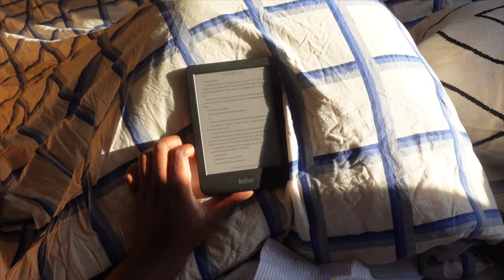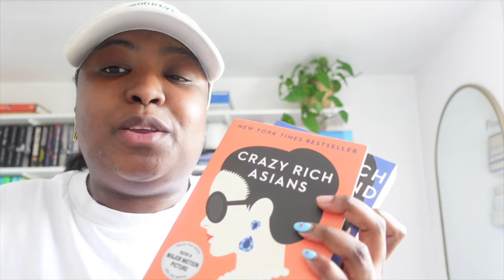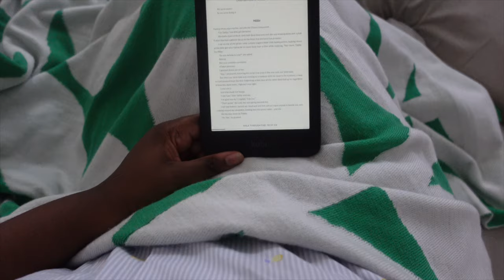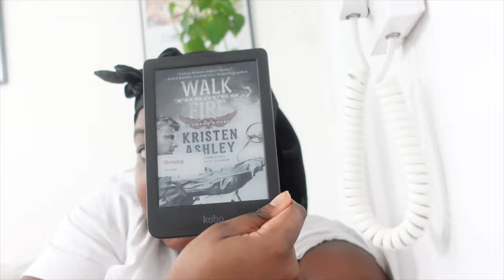*cozy* reading vlog | spend a weekend reading with me 📖💌✨💕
Hii friends🤍
spend a cosy weekend reading with me  I have a free weekend so i thought let's read together!

⏱️Timestamps⏱️
0:00 - intro
01:00 - friday
         05:21 - new books
          05:54 - wine down
06:10 - Saturday
         07:22 - starting walk through fire by Kristen Ashley
08:00 - Sunday
        8:20 - Walk through fire review
        12:31 - starting before I let go by Kennedy Ryan
         14:11 - before I let go *rant* (apologies for the language 🫣)
         20:06 - *rant 2*
25:06 - outro